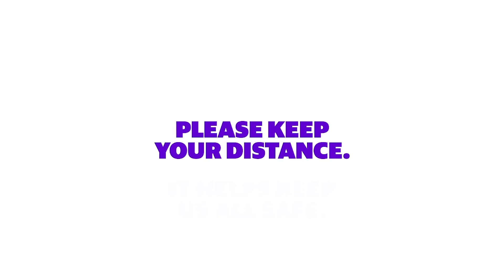Do you need more than one monitor?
Have you ever wondered about the benefits of having more than one monitor? In this episode of yTech, we take a look at the different ways that you can set-up multiple monitors for streaming, gaming and productivity.